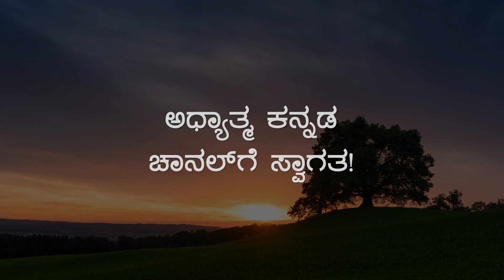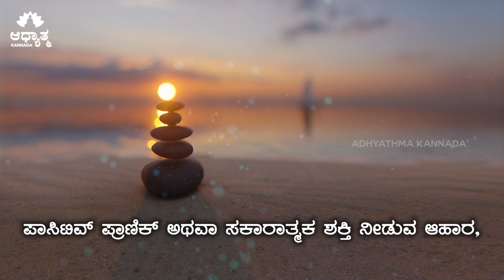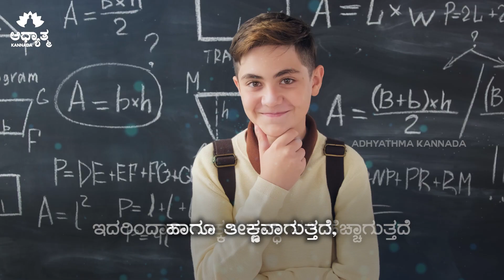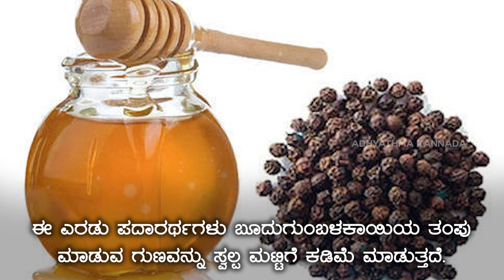ಈ ಒಂದು ಜೂಸ್ ಕುಡಿದರೆ ನಿಮಗೆ ಯಾವ ರೋಗವೂ ಬರಲ್ಲ | Sadhguru In Kannada | Kannada Life Changing Motivation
Content courtesy - Sadhguru Official Channel
Welcome to Adhyathma Kannada Youtube channel.